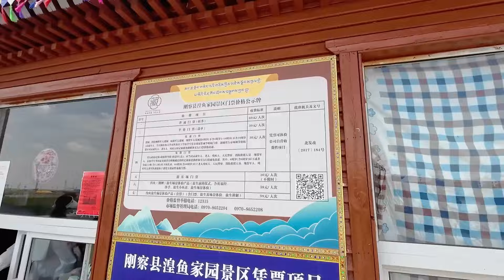青海湖湟鱼洄游奇观，在这看距离近还免费，震撼心灵的生命奇迹